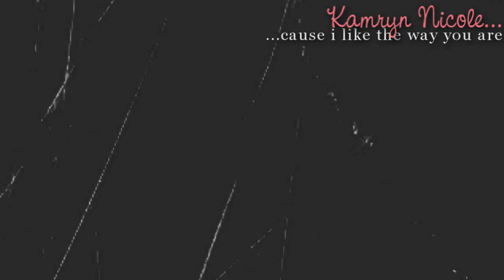Kamryn Jean || Like 'Em All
This is my 3rd Kamryn video in a row but how could I resist? Her new pictures are GORGEOUS! I know Kim likes this song and it's quite the perfect song for our beloved Diva Nicole :) I can't want to see this kid again!